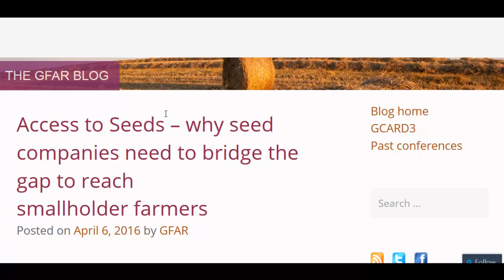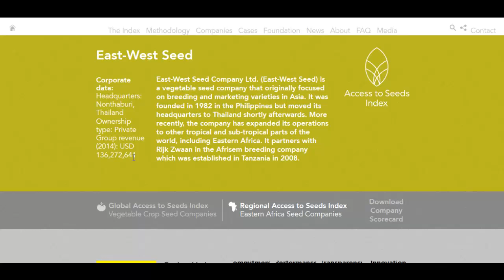Multi Million Dollar Business Selling Seeds To Small Farmers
Here's a story about one company that's making millions from helping small farmers in the developing world get access to good seed. Seed access is a very big problem, and by working with local farmers this company is solving that problem one farm at a time.